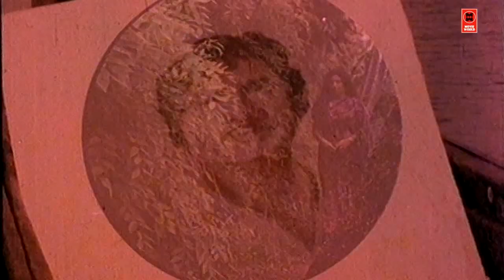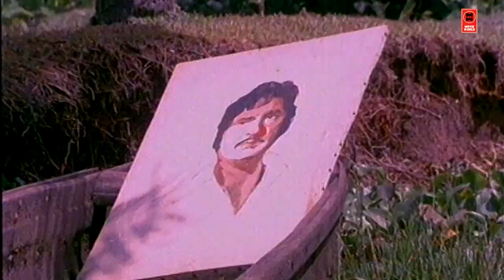മുത്തുകിലുങ്ങും ചെപ്പാണെടാ.. | Malayalam Song | Malayalam Evergreen Song | Old Malayalam Song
Follow Our Whatsapp Channel മുത്തുകിലുങ്ങും ചെപ്പാണെടാ.. | Malayalam Song | Malayalam Evergreen Song | Old Malayalam Song

Welcome to MS Media You Tube Channel

|| ANTI-PIRACY WARNING ||

*COPYRIGHT PROTECTED*